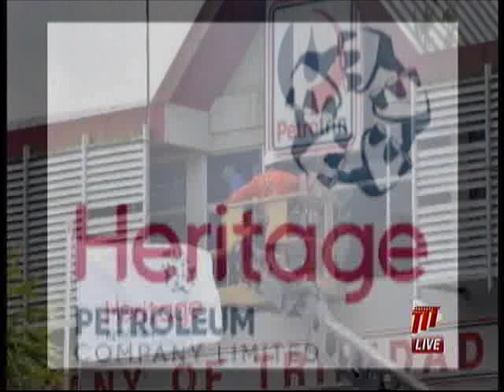OWTU Unimpressed By New Boards At Trinidad Petroleum And Subsidiaries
The Oilfields Workers' Trade Union (OWTU) is unimpressed with the changes announced by the Government with respect to the various subsidiary companies of former Petrotrin.